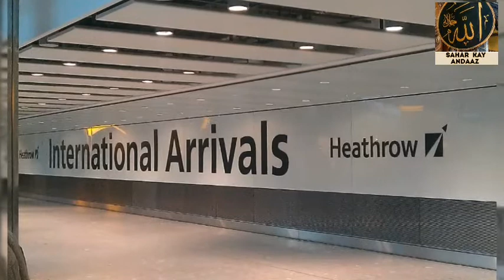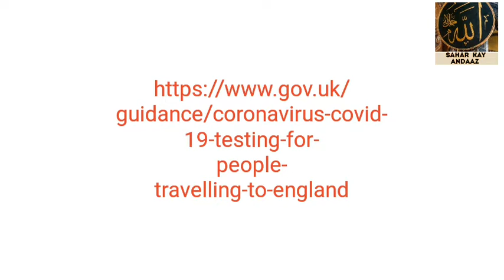PIA -CHARTER FLIGHTS FROM UK TO PAKISTAN & PAKISTAN TO UK 7th JUN 21 & 9th JUN 21 / RUSH YOUR SEAT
PIA -CHARTER FLIGHTS FROM UK TO PAKISTAN & PAKISTAN TO UK 7th JUN 21 & 9th JUN 21 / RUSH YOUR SEAT TO TRAVEL UK.

15. TRAVELLING TO THE UK
 UK Gov Current Travel Advisory, All passengers must follow the advisory.

Visitors traveling ex-Pakistan will be banned except below visa categories:

British National
Irish National
Third Country nationals with residence rights in the UK (including long-term visa holders).
 Before Departure:

Negative COVID test report. taken within 3 days (72hrs) before departure from Pakistan.
(There is a fine of GBP500 if the test result is not present). List of acceptable labs with barcodes clicks here. Passengers must carry 02 printed copies of the COVID-19 test certificate (SMS, WhatsApp / digital certificates are not acceptable). Passengers ensure that the lab certificate must-have details e.g. Destination, Test Type, Report Validity, and the same bears the stamp or signature.
book a quarantine hotel package before traveling to England, including 2 COVID-19 tests

Public Health Passenger Locator Form to be completed at least 48 hours prior to arrival in the UK. Application form available
After Arrival in UK:

After arrival in the UK from Pakistan, passengers must stay in Govt approved hotels for quarantine for 10 days quarantine period and take a COVID-19 test on day 2 and day 8. The hotels will be pre-booked before the departure of the flight.

On arrival in England, PAX must: quarantine in a managed hotel, including 2 COVID-19 tests